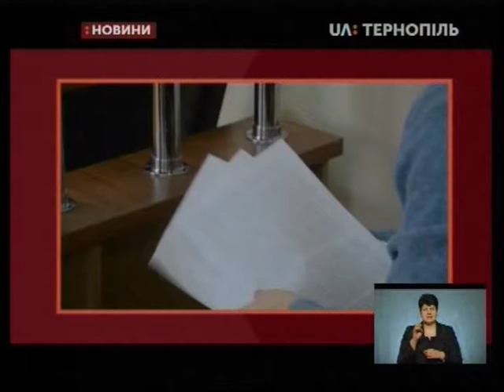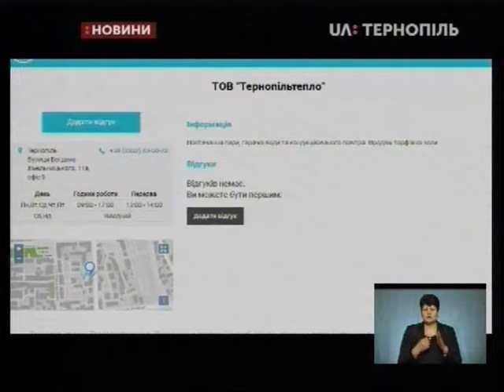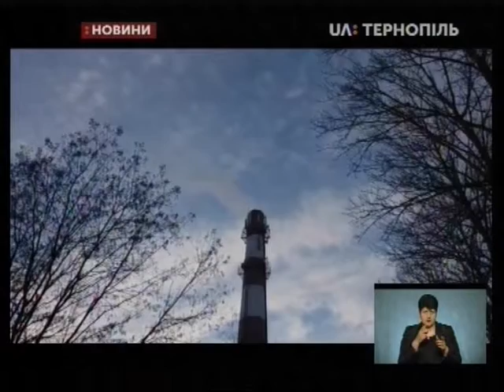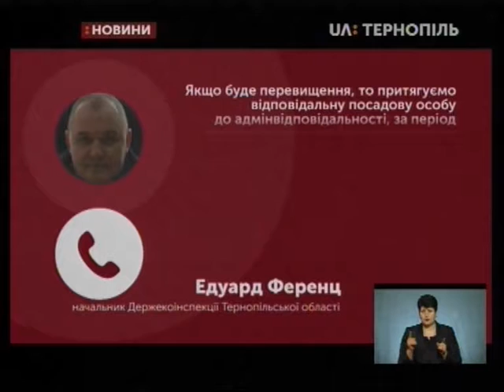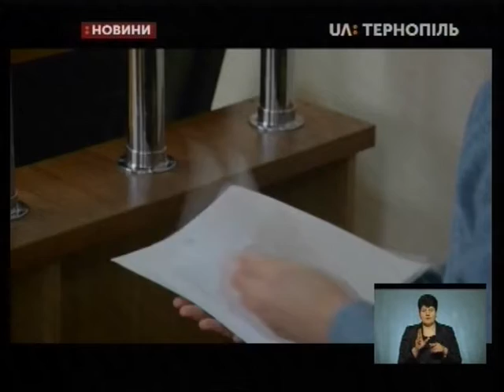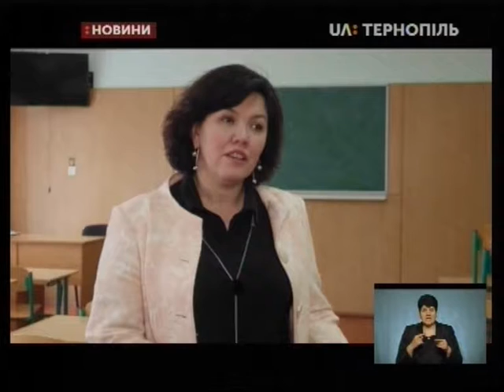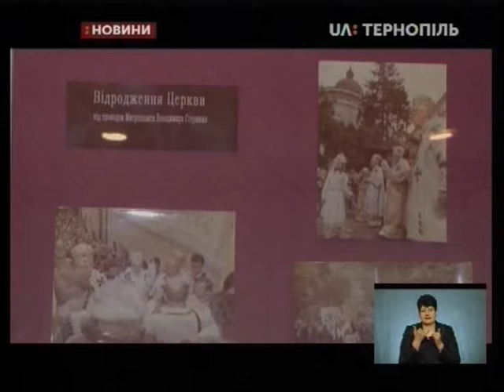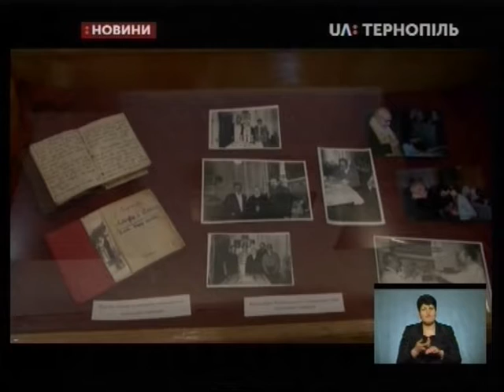12.02.2019. Новини. 19:00